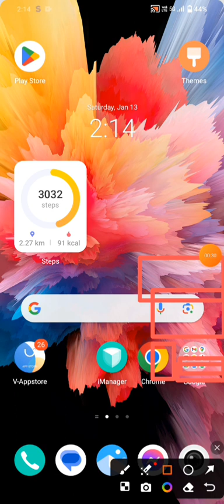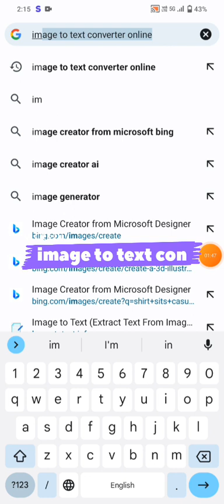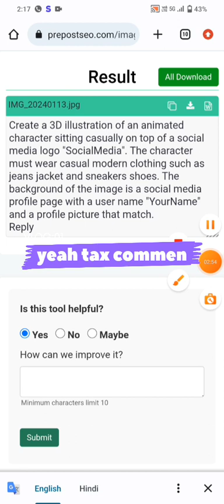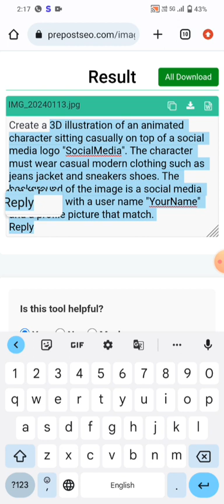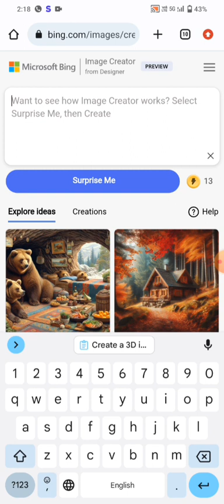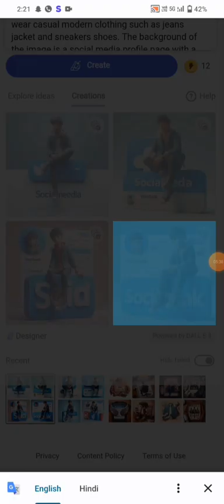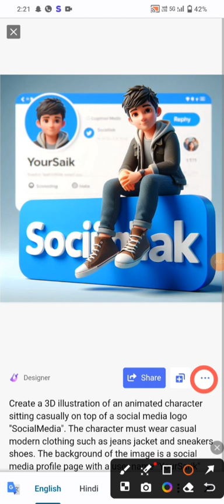Instagram Trending Name Photo Video Editing || create 3D Ai Wings Name Image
Create a 3D illustration of an animated character sitting casually on top of a social media logo "SocialMedia". The character must wear casual modern clothing such as jeans jacket and sneakers shoes. The background of the image is a social media profile page with a user name "YourName" and a profile picture that match.